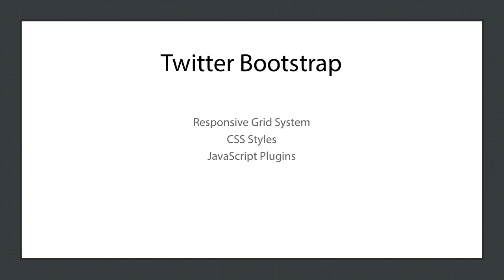Bootstrap WebDesign 01- tutsplus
Learn Bootstrap WebDesign. Video No-1

For More: webdesigning-art.blogspot.in/